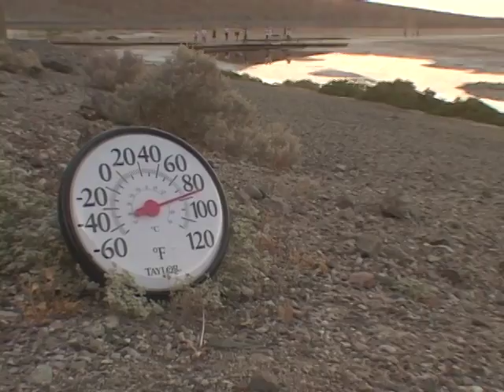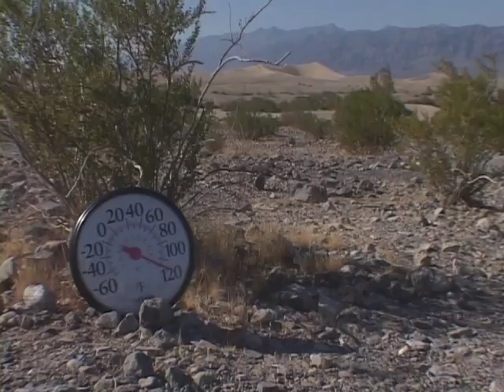2005 Badwater Ultramarathon: Party Video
This is the party video shown at the post-race pizza party in Lone Pine at the conclusion of the 2005 Badwater Ultramarathon, featuring highlights of the race that year, accompanied by music. It was produced by Dan Dominy and Edge of the Map Productions in association with AdventureCORPS. Badwater Ultramarathon™ is the world's toughest foot race. This legendary, epic, 135 mile running race travels non-stop in the heat of Summer from Badwater in Death Valley (elev. 282 feet below sea level) to Whitney Portal on Mt. Whitney (elev. 8360 feet). Field size is limited to up to 90 runners.